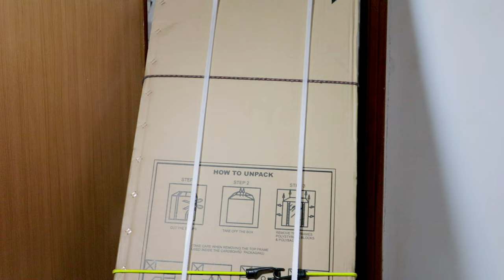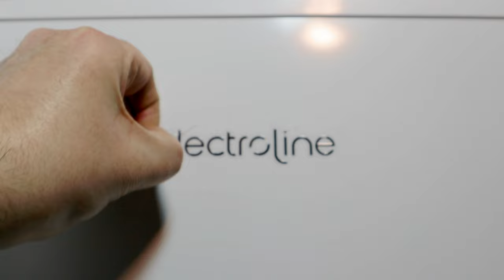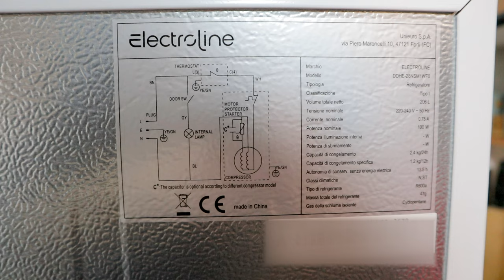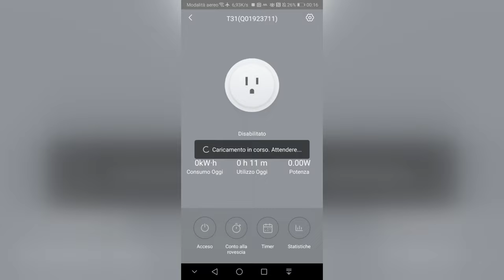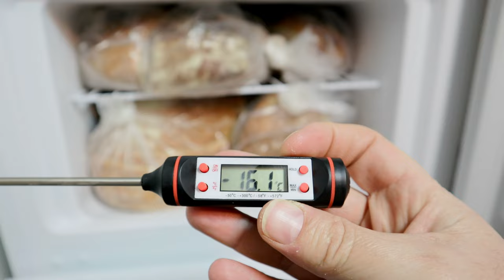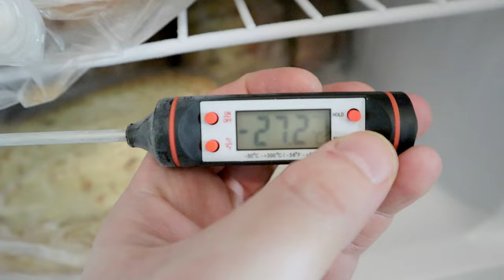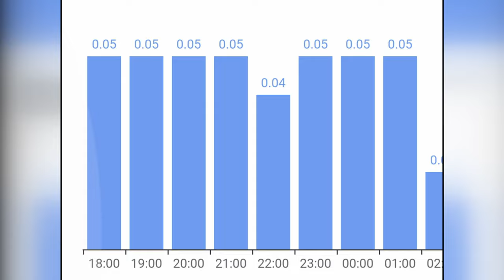Cómo ahorrar dinero comprando un nuevo refrigerador transportado e instalado por usted mismo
1) 00:00 Transporte con carro Parkside
2) 01:34 Cómo funciona un refrigerador
3) 02:21 Electrodomésticos de calidad de marca propia
4) 03:45 Tiempo de espera para el primer encendido
5) 04:08 Compresor frigorífico
6) 04:24 Ajuste de altura de los pies
7) 05:17 Dimensiones externas e internas
8) 06:35 Sin función Frost
9) 07:18 Detección de temperatura real
10) 09:15 Comprobar consumo real

Al tener la necesidad de un refrigerador de bajo consumo, respetuoso con el medio ambiente, silencioso, espacioso y potente, tuve que reemplazar el obsoleto refrigerador combinado de la década de 1980.
que, ante un consumo de fundición, se enfría como un aparador de caoba satinada.
El funcionamiento del frigorífico es muy sencillo; de hecho, se basa en el principio físico según el cual un gas si se comprime se calienta, mientras que si se expande se enfría, por ejemplo, basta observar el enfriamiento de una lata de aerosol después de su uso para encontrar el mismo principio.
Entonces, básicamente, el refrigerador está compuesto por un serpentín de evaporación en el interior y un serpentín de condensación en el exterior, en el que el compresor comprime el fluido refrigerante para reiniciar el ciclo.
El compresor, a su vez, es accionado por el termostato que controla la temperatura interna configurada.
Además, no debe subestimarse el papel de las espumas aislantes rígidas de poliuretano, necesarias para mantener el frío el mayor tiempo posible y, por tanto, reducir el consumo.
Incluido el funcionamiento del frigorífico, fui a comprobar la aparente calidad de construcción de las distintas marcas expuestas en la gran distribución de la zona. Inmediatamente noté que en el rango de precio medio-bajo, las diferencias son casi irrelevantes; así que opté por etiquetas privadas, donde se eliminan muchos costos ocultos de varios pasos.
En esencia, la gran distribución compra directamente a un fabricante y pone su propia marca para la distribución al consumidor final.
Actualmente por 169 euros encontré un Unieuro Electroline modelo DDHE-28NSM1WF0, pero a veces también lo venden en tiendas Conad. Evidentemente de construcción china, probablemente sea Midea la que inicialmente fabricaba tapones para botellas en los años sesenta, hoy una de las empresas líderes mundiales en el sector de los electrodomésticos y la climatización, con más de 40.000 millones de facturación y más de 150.000 empleados en todo el mundo y pensar que en el años setenta y ochenta fue la industria italiana la que suministró a Europa electrodomésticos automáticos, avanzados y fiables a precios asequibles.
Decidí comprar en menos de un año un amortiguador, antes de continuar verifiqué que el frigorífico cabe en el coche y que su peso quizás no sea excesivo, para poder realizar el transporte y la instalación con total autonomía, habiendo recibido cotizaciones de 50 a 100 euros para ser atendido y venerado.
Lo más importante que debe hacer después de la instalación es esperar al menos 4 horas, pero es mejor consultar las instrucciones del fabricante antes de encender el refrigerador, para permitir que el aceite lubricante contenido en el refrigerante fluya hacia el compresor, quizás engañando a la espera lavando la heladera.
Después de aproximadamente una semana de funcionamiento, compruebo si el sistema sin escarcha es capaz de mantener a raya la formación de escarcha y hielo en los distintos compartimentos. La única desventaja de los sistemas sin escarcha es la de crear un ambiente más seco, pero la ventaja de tener un frigorífico prácticamente sin mantenimiento no tiene precio. El canal de recolección transportará el agua de condensación a la bandeja de evaporación ubicada sobre el compresor.
Verificó las temperaturas con un termómetro digital de cocina subiendo el termostato al número 6.
La temperatura de una botella de agua bajó a menos 0,2 grados.
La temperatura central de una manzana bajó a 2,9 grados.
La temperatura del congelador bajó a menos 27,5 grados; así, por ejemplo, se puede subir el termostato si es necesario para permitir una congelación más rápida y eficaz de los alimentos frescos, quizás sólo durante el tiempo necesario, dado el considerable aumento del consumo.
Los consumos reales medidos por la aplicación de la toma wifi inteligente son, con el termostato puesto en 1, unos 0,4 kWh al día, mientras que con el termostato a 6 unos 1,2 kWh al día, pero en cualquier caso hasta cuatro veces inferiores a los aproximadamente 1,5 kWh al día con los termostatos al mínimo del frigorífico combinado antiguo lo que, teniendo en cuenta el servidor, se traduce en un ahorro de más de 30 euros por factura, extrapolando el precio del kilovatio hora dividiendo el coste de la última factura por el kilovatios hora consumidos, de una forma aproximada y aproximada, pero ciertamente comprensible para todos y con todos los costes incluidos.